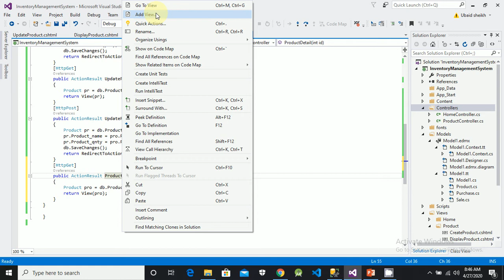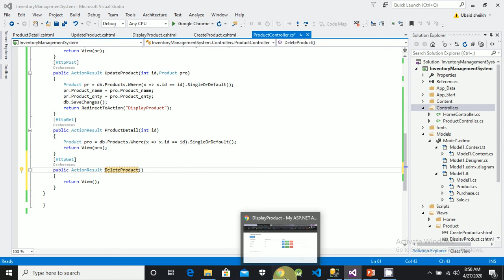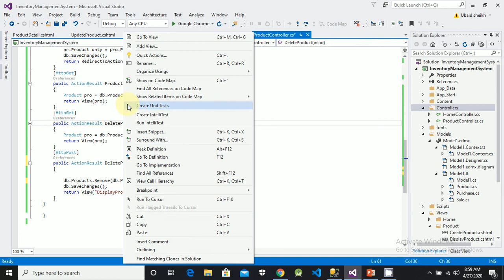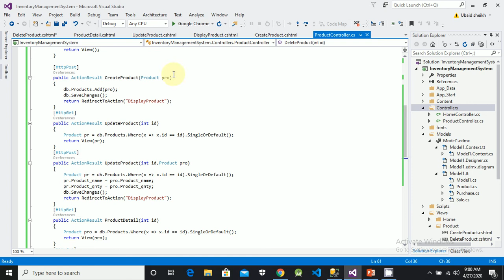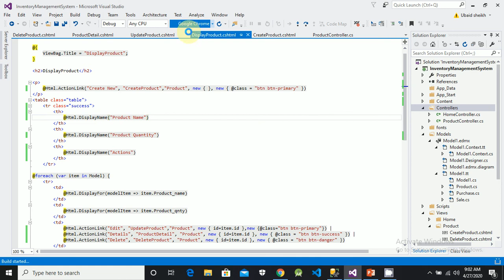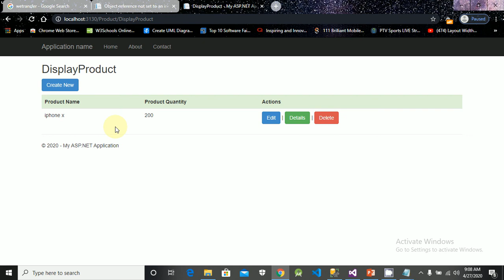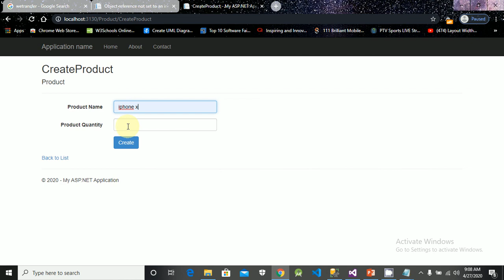06a - Delete and Show Product Detail - Inventory System Project in ASP.NET MVC 5 in Urdu/Hindi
This video will show how to write the code to Delete or Display any Product Detail from our Inventory System Project